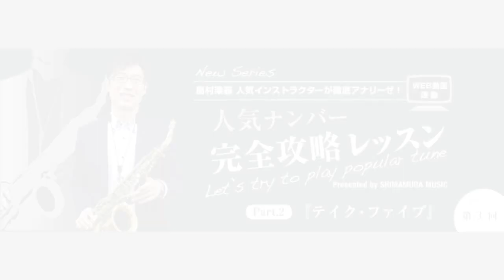【Lesson02-3】テイク・ファイブ【サックスで吹きたい！人気ナンバー完全攻略】‹THE SAX vol.79 ›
THE SAX にて好評連載中
人気ナンバー完全攻略レッスン☆

サックス吹きなら誰もが「吹きたい！」と思う人気曲を島村楽器の人気インストラクターが徹底解説！
基礎的な内容から技術的な内容まで、
一曲をパートに分けて細かく解説してくれるので誰でもプロ級の演奏を目指せます。

「この曲を吹いてみたい…！」
「結婚式の演奏を頼まれた…！！」
等々、、、

もっと詳しく聞きたいことなどがありましたら是非コメントください＊＊

【第3回目】ニュー・シネマ・パラダイス〜愛のテーマ

【第5回目】ハッピー・バースデイ・トゥ・ユー

【第7回目】名探偵コナン〜メインテーマ